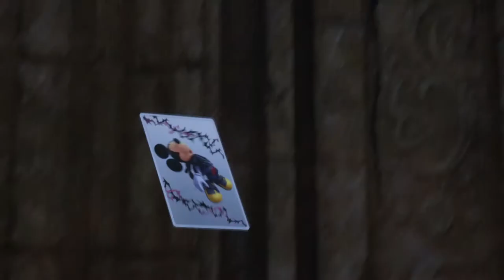IT'S ALL COMING TOGETHER | Kingdom Hearts 3 Episode 43 (ft. Donovan)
I'd give it uhh... 8.5/10. Good job kiddo.

Outro Cover:
Mad World - Gary Jules

Editing Software:
Magix Movie Edit Pro Plus -